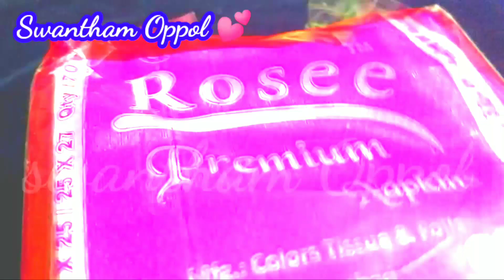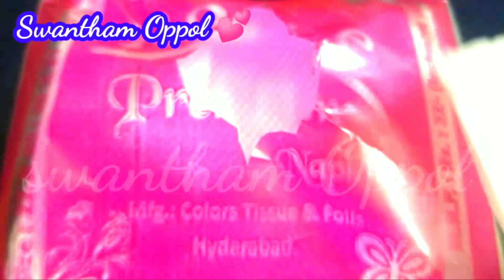BACK TO SCHOOL || PRE-PLANNING TIPS AND TRICKS || MALAYALAM VLOG || SWANTHAM OPPOL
Hi Friends, bringing you an untold Kitchen Tips DIY video ..This will brief the day to day hands on Tips..pretty much useful for all homemakers..Please enjoy watching this self illustrative video ,like comment and share it amongst your friends & network...

Thanking you..
Urs. Swantham Oppol..💕